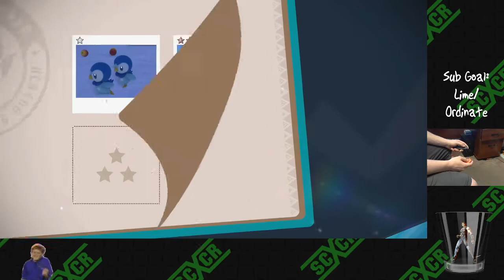Cursing at Cute Animals in New Pokemon Snap Part 6 - Snow!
I take pictures of a giant fish made of other fish and end up in my natural habitat.